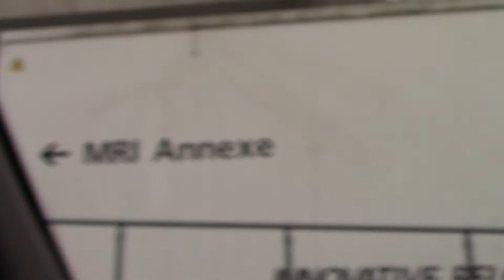Quarter Finals Walton Cup | Bridgemarsh Vs Ashingdon | BRAD BOBLEY | MEG NUTS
A dominant win for us as we breezed past Ashingdon. Into the Semi Finals where we await our opponents.

- Bridgemarsh FC ♛